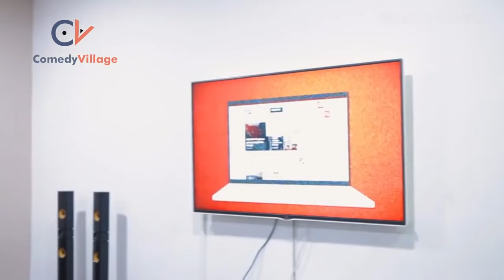ALHAJI MUSA AND WARRI PIKIN